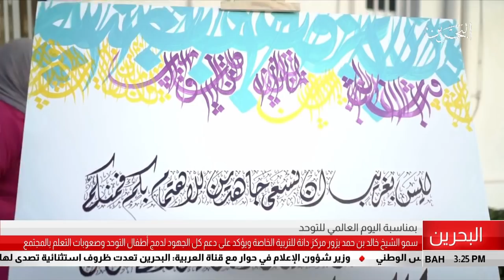البحرين: سمو الشيخ خالد بن حمد آل خليفة يزور مركز دانة للتربية الخاصة بمناسبة اليوم العالمي للتوحد